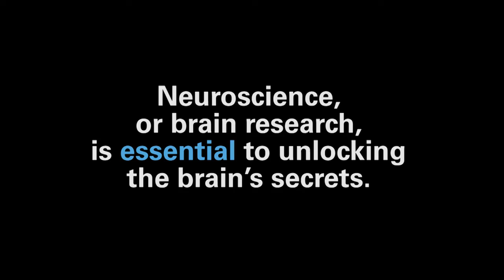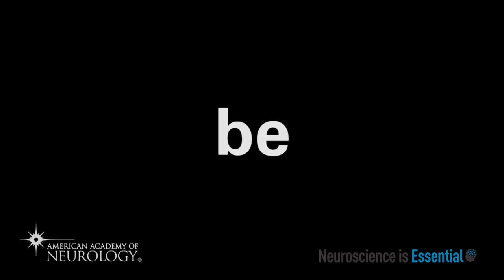Neuroscience Is...Essential - American Academy of Neurology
This initiative speaks to practicing neurologists and other neuroscience professionals by using compelling facts to demonstrate how research is critical to patient care and day-to-day practice.